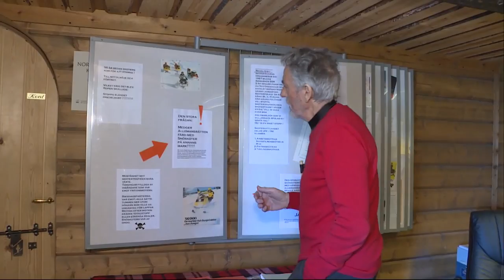Därför kan skoterlagen göras om: "Drabbar skogsägare och jordbrukare" - Nyheterna (TV4)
Nyheterna i TV4 från 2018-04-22: Antalet terrängfordon har ökat dramatiskt i Sverige de senaste åren från 30 000 i mitten av 70-talet till 300 000 idag. Men nu vill regeringen göra om lagen för att minska störningar och buller. Karolina Skog, miljöminister, förklarar närmare.